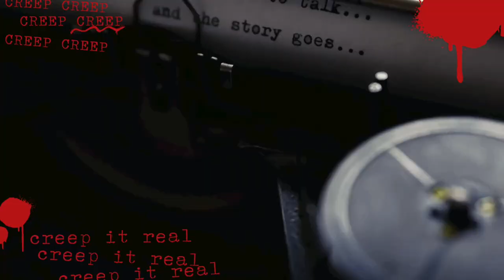The Unsolved Case of Charlie Chop Off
Hey everyone!
For tonight’s video, I am discussing the case of Charlie Chop Off. This is a set of unsolved murders and one assault that happened in Manhattan between 72-73.
This case still remains unsolved. Kinda?